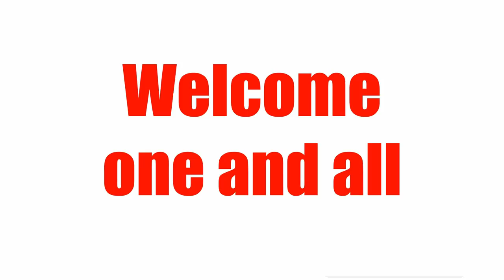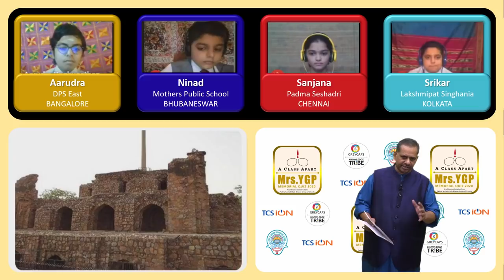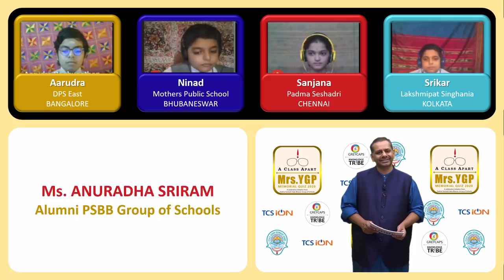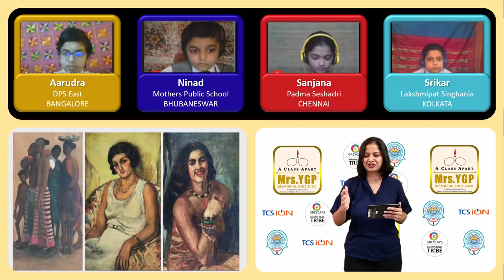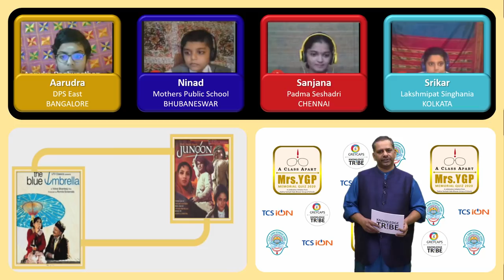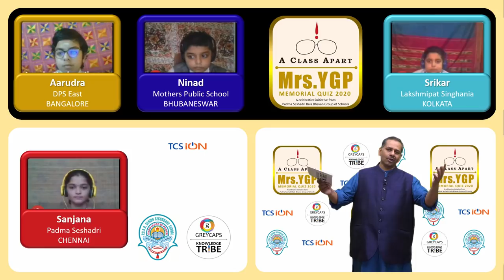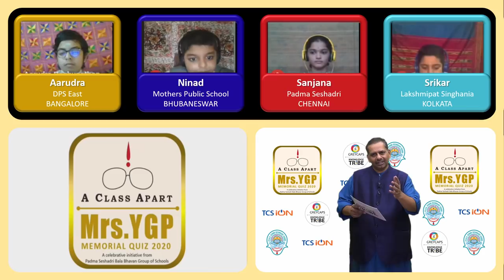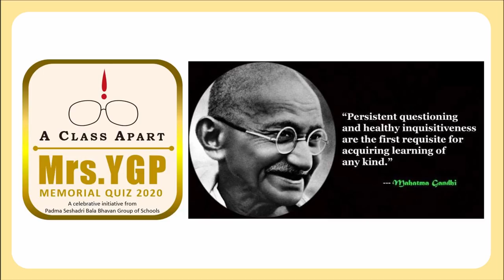Mrs YGP First Memorial Anniversary ALL INDIA QUIZ 2020 National Finals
As part of the First Anniversary Tribute to Smt Rajalakshmi Parthasarathy (Mrs YGP), a massive All India on line Quiz was conducted. This Av provides The Grand National Finals . Watch Out for VIPs' presence.